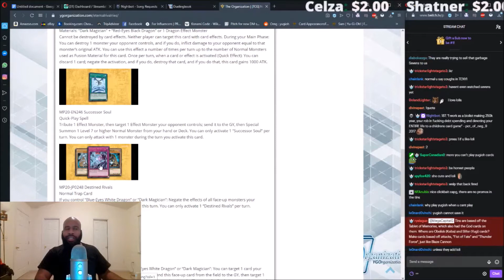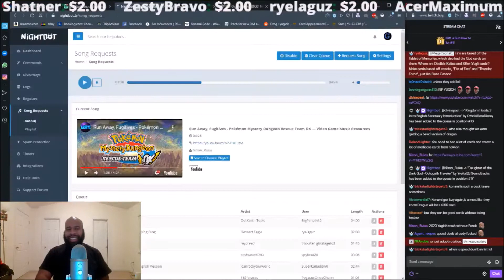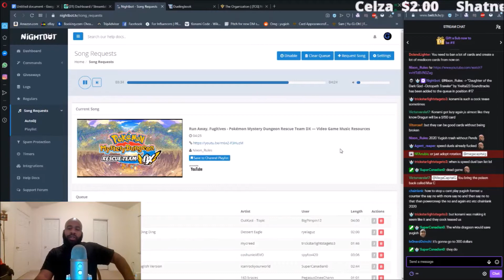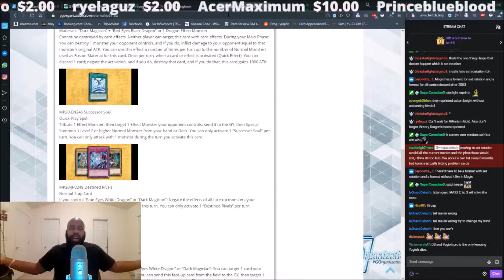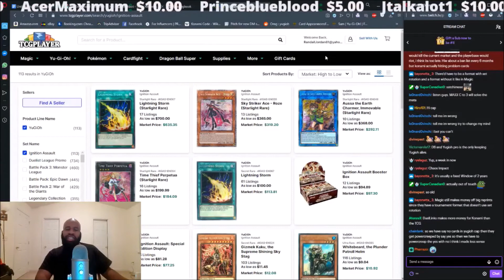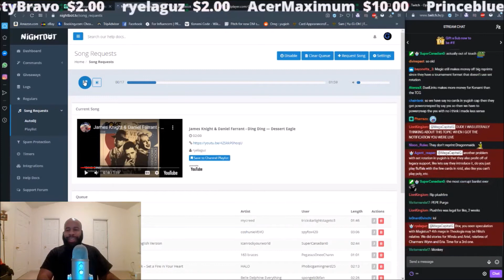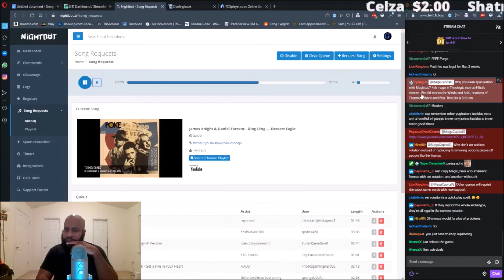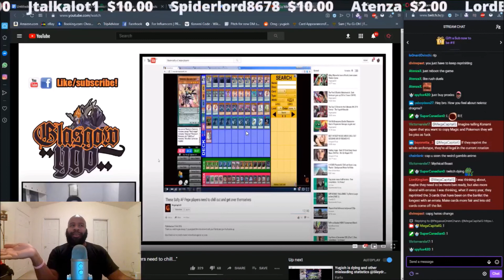Is Yu-Gi-Oh! Doomed? - MegaCapitalG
20/8/13